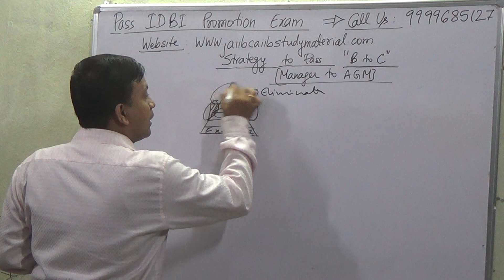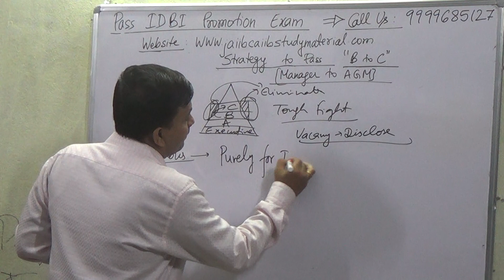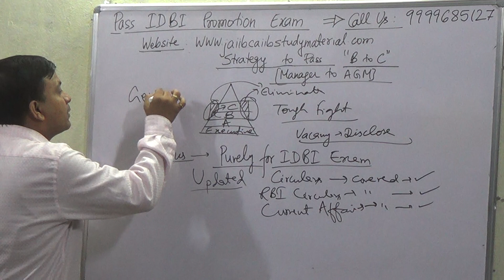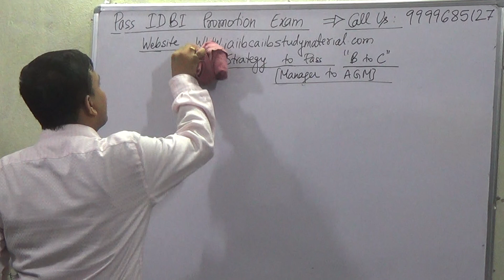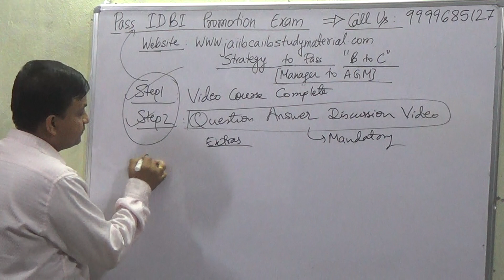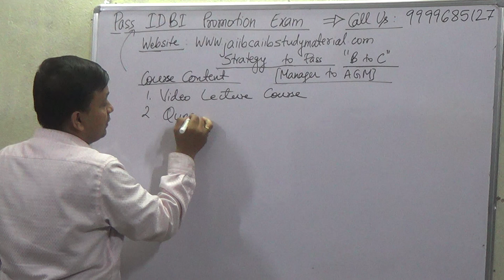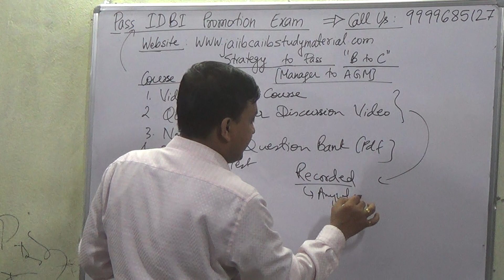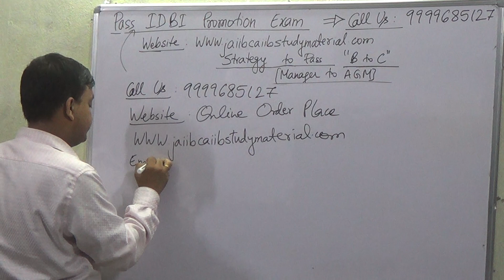Strategy To Pass IDBI Bank Promotion Exam Grade B to Grade C [Manager to AGM]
Buy IDBI Bank Promotion Exam Grade B to Grade C Video Lecture Course = Rs 2000/-